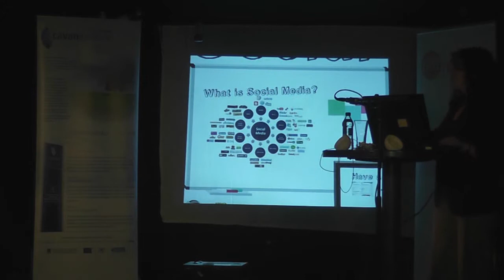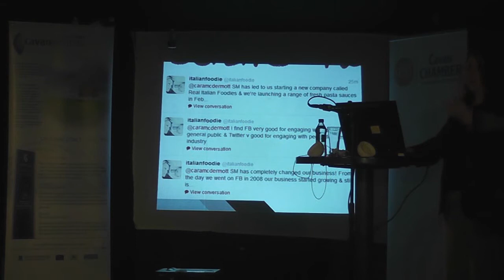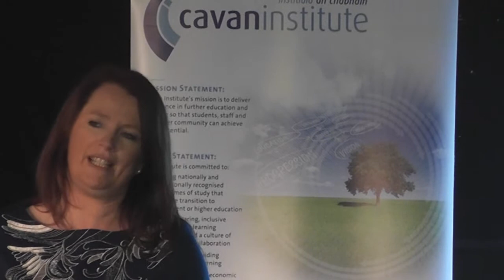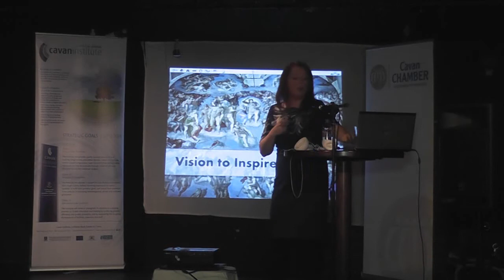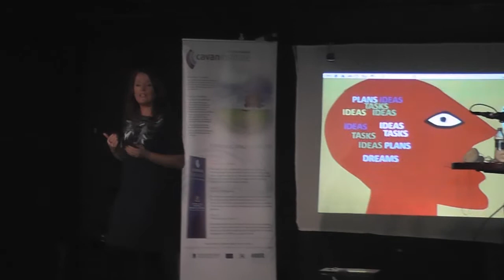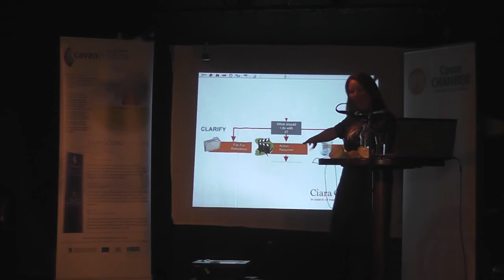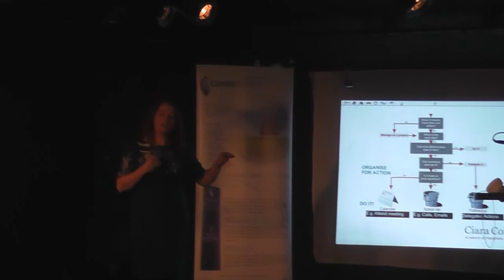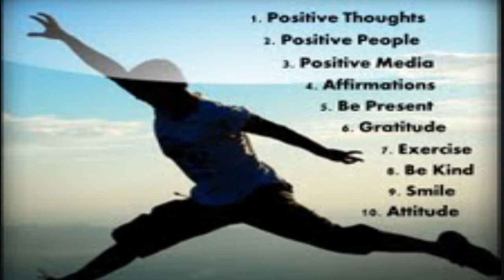Cavan Chamber of Commerce Positivity and Productivity Conference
Colm Colgan was MC at the Cavan Chamber of Commerce Positivity and Productivity Conference held in The Imperial Conference Centre Cavan. The Conference was organised by the Chamber of Commerce and the title "Positivity and Productivity" was the theme for the well attended event. The Conference was addressed by the President of the Chamber of Commerece Mr Jim Burke followed by Cara McDermott, Multimedia Tutor at Cavan Institute and the keynote speaker was Ciara Conlon, Positivity and Productivity Coach. Drumlinmedia Ireland's first Live Web TV Channel provider was there to record the event.